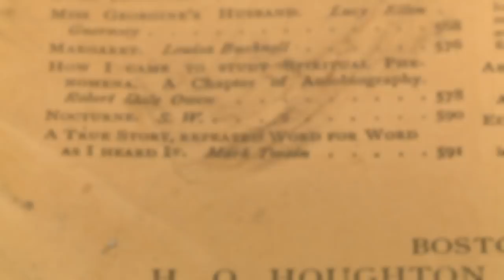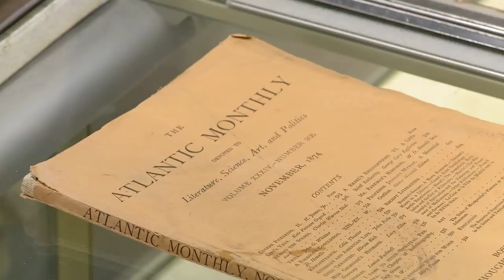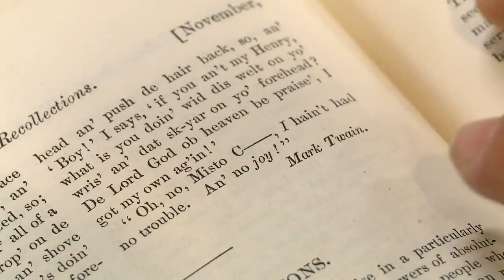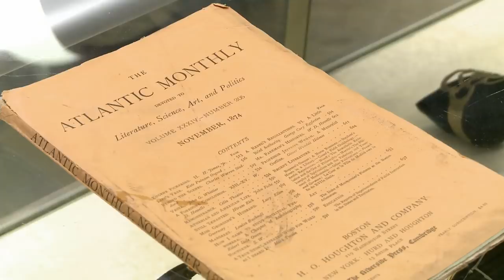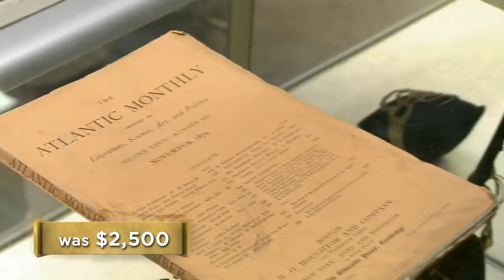Pawn Stars: Shockingly Low Appraisal of Mark Twain 1st Edition | History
A customer brings in a magazine from the 19th Century that contains a short story by Mark Twain in this clip from Season 12, "Pawn of Liberty".